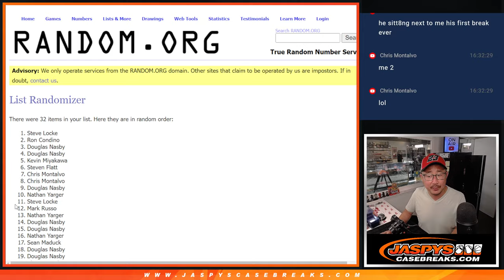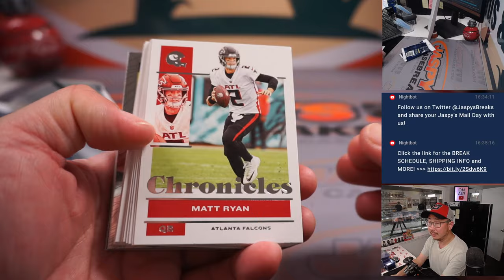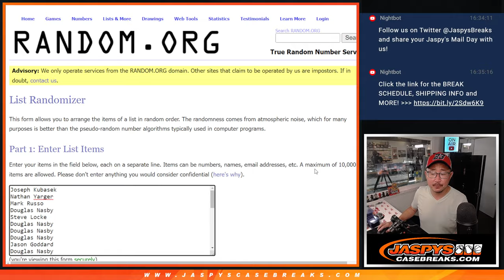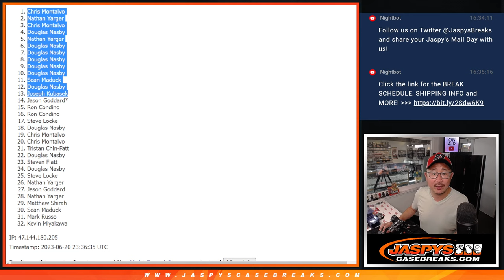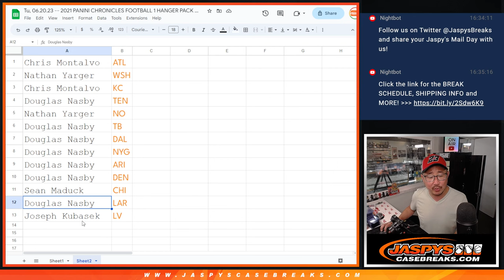Tu, 06.20.23 -- 2021 PANINI CHRONICLES FOOTBALL 1 HANGER PACK BREAK #26 *RT*